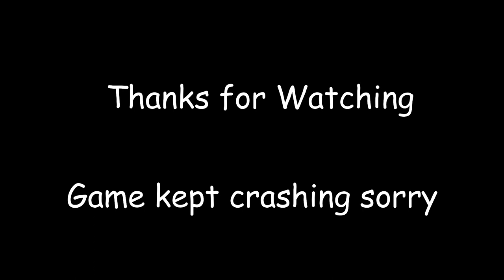Sly "Finesse" Cooper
professional stealer